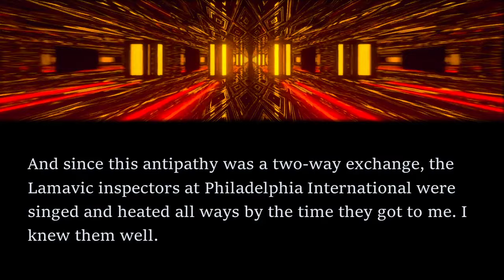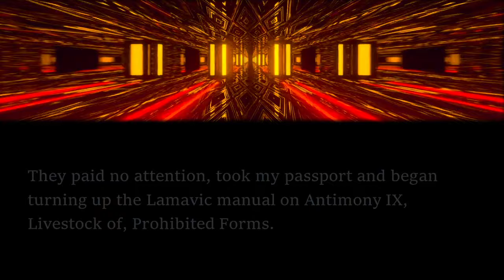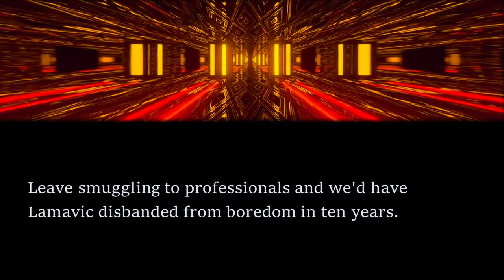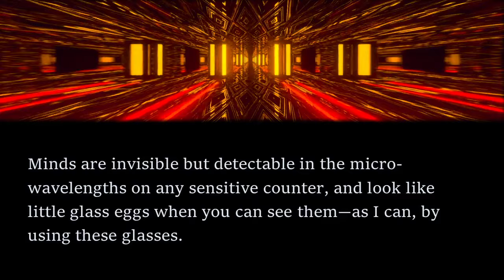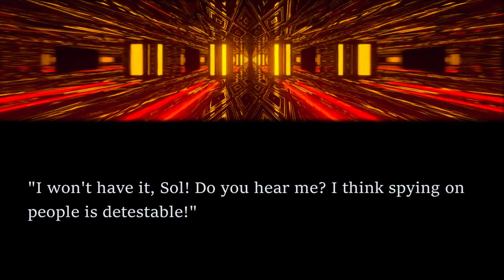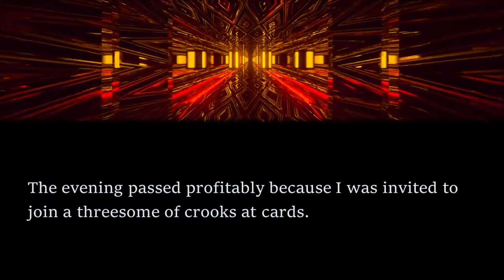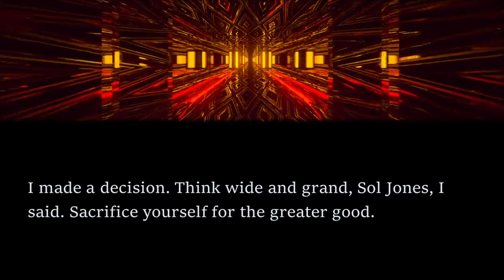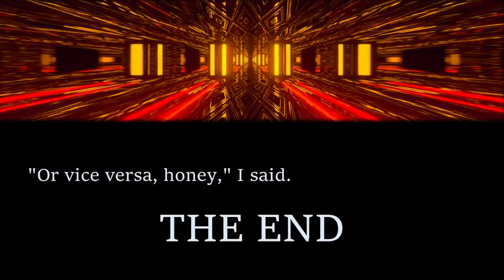CHEEKY Sci-Fi Read Along: Dumbwaiter - James Stamers | Bedtime for Adults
In this read along audiobook, I share a fun short story by James Stamers.

The story first appeared in the February 1960 edition of Galaxy Science Fiction and is available as a public domain work on Project Gutenberg. To get the text of the story for free, head

If you enjoyed listening, check out this sweet short story: Heavenly Gifts - Aaron L. Kolom by clicking the